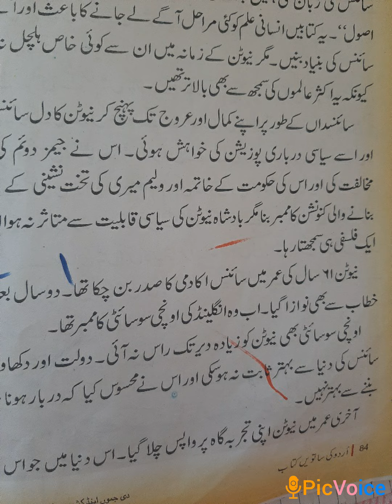Newton ka karnama revision class 7th urdu lecture delivered by tasneem kosar